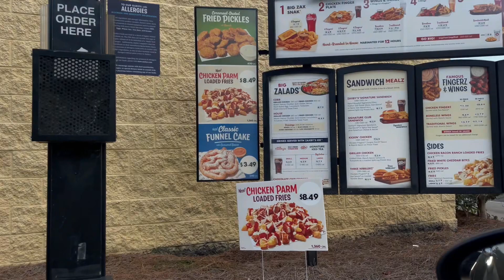VLOGTOBER 2023 DAY 19: CHIT CHAT W/ TEK SOCHIC| IM QUITTING VLOGTOBER??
Heyyyy Friennndddd! ♡

DAY 19 of VLOGTOBER I hope that you all are still excited, because I sure am! We are 19 days in with 12 days to go! This video consists of me having a sit down and giving y’all the tea on this whole VLOGTOBER thing! 😩 I hope that you all enjoy this video! I’m new to VLOGTOBER, so it’s my FIRST TIME joining in on the fun and the challenge! I would love your support in helping my channel grow!

My plan is to engage and interact with you all as much as possible! So, in the comment section, tell me what are some of your fall favorites! I appreciate you all! I look forward to a prosperous Vlogtober!🧡